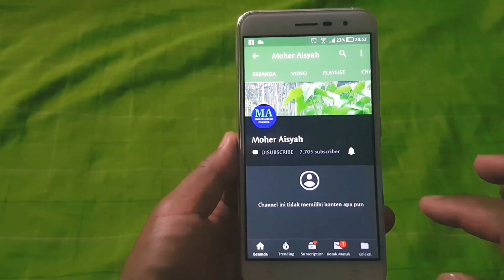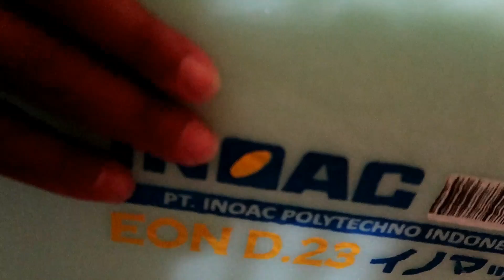KASUR BUSA AJAIB INOAC || BISA BESAR BISA KECIL CUY...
Ok kali ini gue berbagi tips dan info tentang seputar kasur busa merk inoac salah satu kasur terbaik yang beredar di pasaran khususnya di Indonesia seperti apa kasurnya Tonton aja langsung video.

Link Pembelian...

Video proses vakum kasur busa inoac